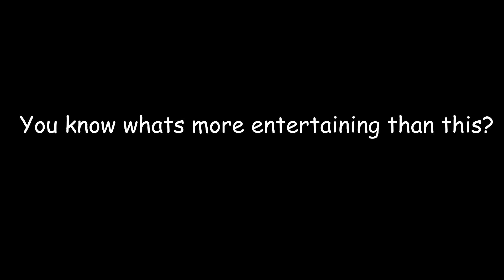Sesame Street Fighter?!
Have you ever wanted to play Street Fighter but with Sesame Street Characters? No? Well neither did I.. Strange game indeed.